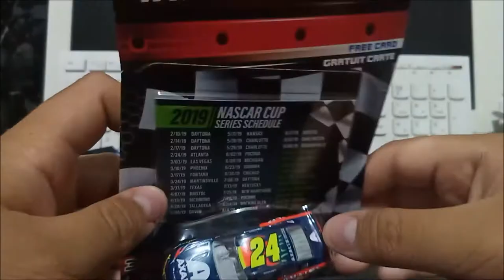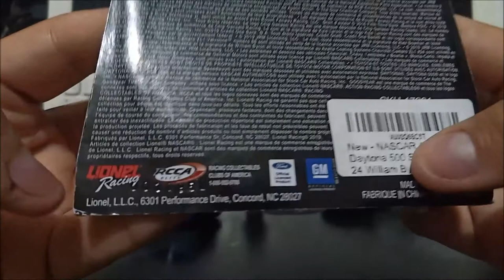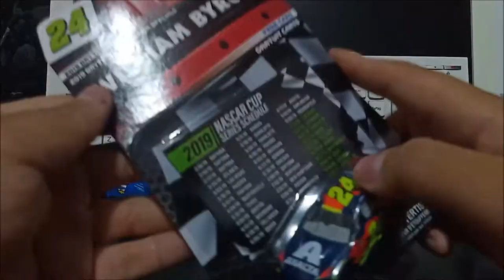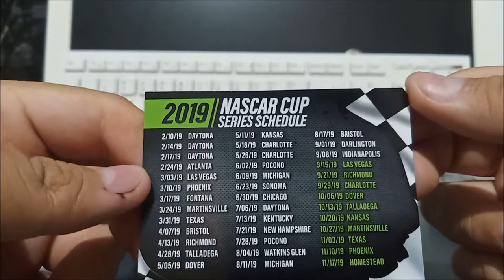NASCAR: Unboxing y Review del Camaro Stock Car No.24 de Lionel (Escala 1.64)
Les comparto este carrito que consegui en amazon, esta genial y como ya dije, el 24 es un numero especial para mi :D
Ustedes tienen alguno?
Si te gusto el video le puedes dar like :D